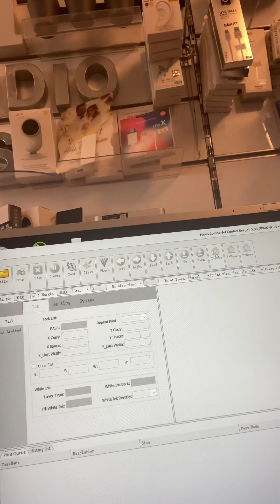UV Printer kafa temizligi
Focus Gritty ve buna benzer tüm baskı makinaları için koşa tanıtım videosu